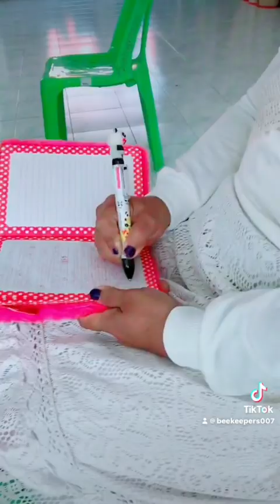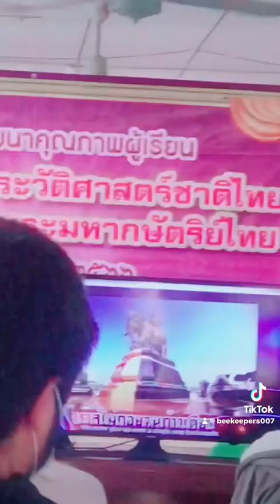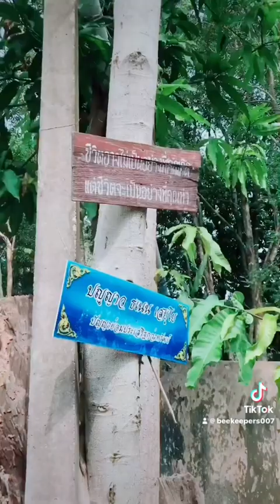โครงการอบรมประวัติศาสตร์ชาติไทยและรำลึกถึงบุญคุณพระมหากษัตริย์ไทย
สกร.อำเภอเมืองเลย จังหวัดเลย